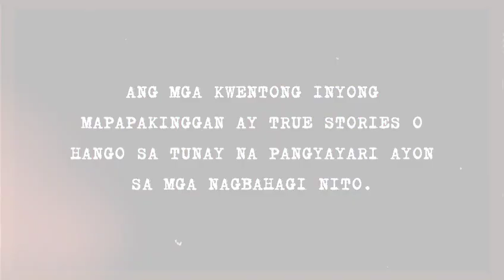KWENTO NG MGA MATATANDA | True Horror Stories Tagalog